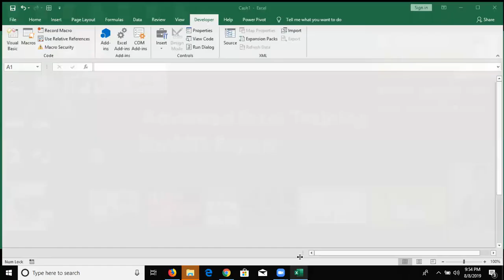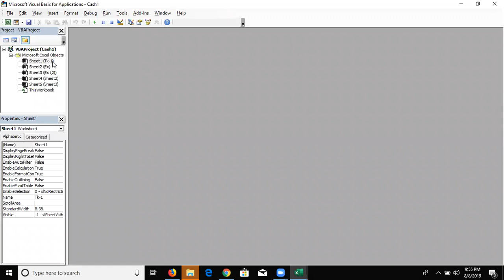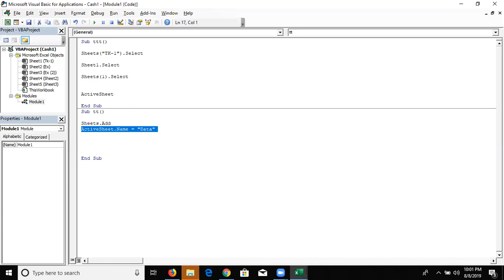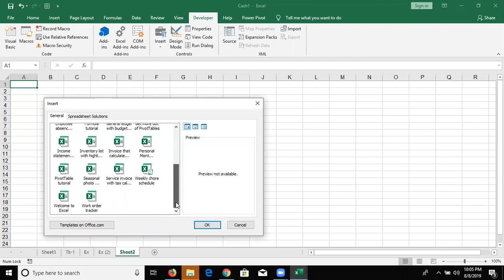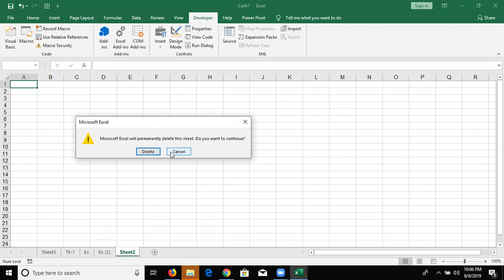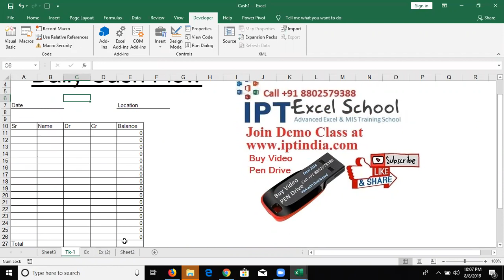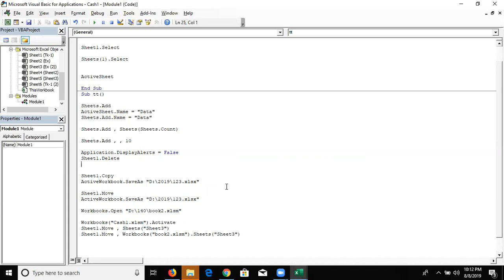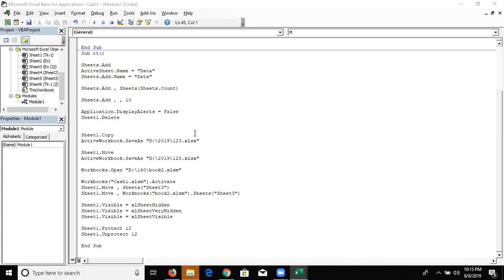VBA Macros Power Programming in Hindi